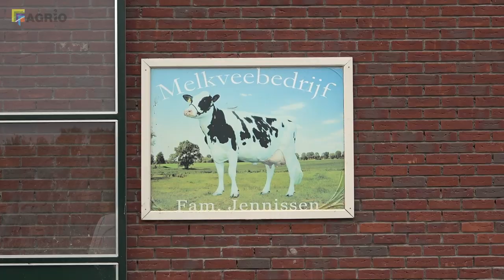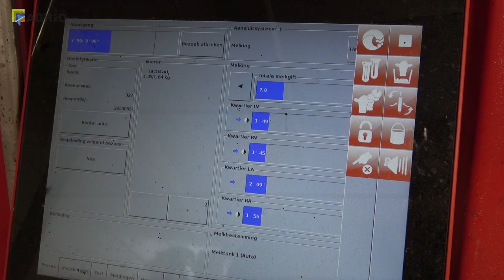Jennissen verkiest 10 melkrobots boven conventioneel melken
Familie Jennissen uit Den Dungen en Berlicum (beide NB) streeft er naar om met weinig arbeid veel koeien te kunnen melken. De stal is daarom compact en de familie melkt haar koeien met 10 melkrobots. Volgens Toon Jennissen kun je met robots beter melken dan met personeel in een conventionele melkstal: „Personeel kan ziek worden en heeft vakantie. Daarbij vinden wij het belangrijk om de koeien minimaal drie keer per dag te melken. Dat gaat met robots veel eenvoudiger.” Lely zette het bedrijf van Jennissen in de spotlights, omdat het het derde bedrijf in Nederland is, dat met minimaal 8 Lely-melkrobots werkt. In de video hieronder beschrijft Toon Jennissen zijn bedrijf en licht Marcel Hendriks toe wat een bedrijf met meer dan 8 melkrobots onderscheidt van een gemiddeld bedrijf met melkrobots.